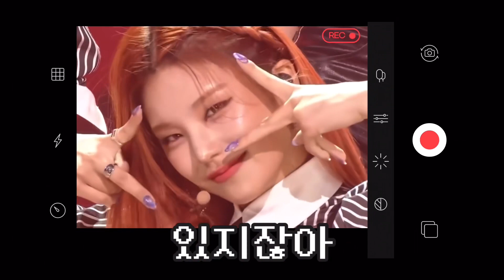[ITZY] 게임 규칙을 이해못한 있지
CSI 시즌2